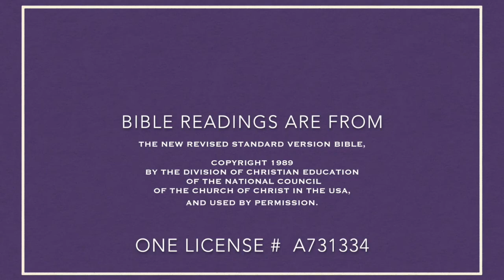March 29, 2020 - 5th Sunday in Lent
All Saints' welcomed The Reverend Canon Bradley Wirth, Rector Emeritus, as celebrant and preacher at the live streamed service on Sunday, March 29, 2020.

One License # A731334